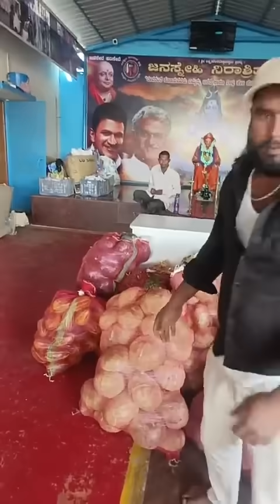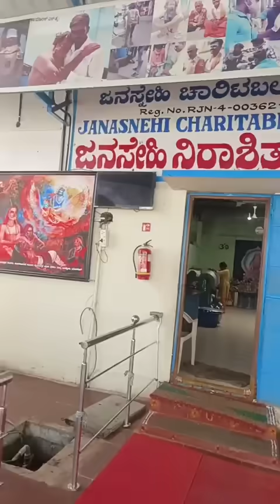ಮನುಷ್ಯ ಇದ್ರೆ ಹಿಂಗೇ ಇರಬೇಕು 😭❤️🙏